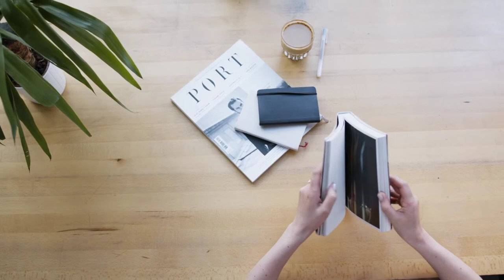Kumpulan Video Orang Malas Bebas Copyright • Video Gambar Lagu Gratis Bebas Klaim Hak Cipta Youtube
@remah remeh
salam kreativitas untuk anda semua para youtuber pemula dan para content Creator serta para pembuat presentasi dimanapun anda berada Saya doakan semoga semua menyaksikan video ini masih dalam keadaan sehat walafiat keluarga amin. video kali ini admin akan memberikan lagi 30 video beserta gambar-gambar gratis bebas klaim hak cipta atau bebas copyright dan bahkan bisa di reupload ulang di konten teman-teman semua atau di YouTube teman-teman semua sebagai bahan pelengkap yang teman-teman butuhkan dalam pembuatan sebuah video YouTube atau konten bahkan bahan untuk presentasi sebuah materi. dalam kesempatan kali ini admin menyediakan 30 video dengan tema orang malas, video-video berikut ini bebas klaim hak cipta dan bisa langsung di-download untuk digunakan tanpa ada klaim apapun dari pihak penyedia. jika teman-teman menyukai video seperti ini silakan like subscribe dan juga Nyalakan notifikasinya agar teman-teman semua bisa mendapatkan video-video terbaru dari admin dengan tema yang menarik dan terbaru dan akhir kata admin Ucapkan salam kreativitas Nusantara.